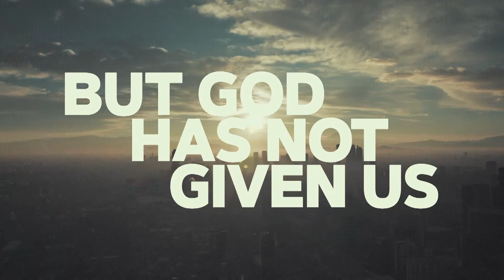PGBC's Online Revival with Dr. Jay Strack (Night #2 - April 29, 2020)